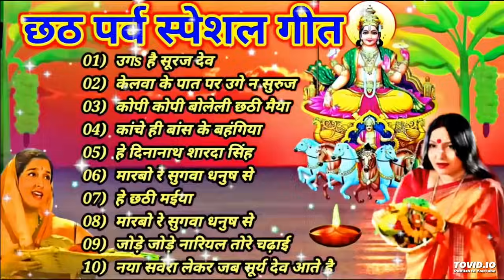Sharda Sinha & Anuradha Paudwal Chhath Puja Geet 2023 || Chhath Ke Gana